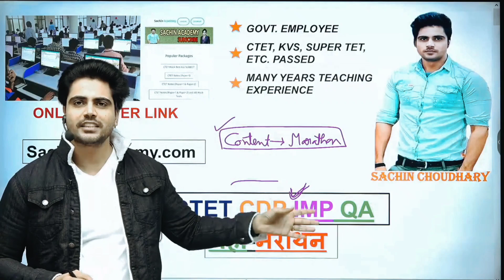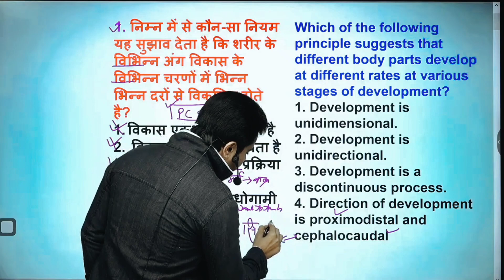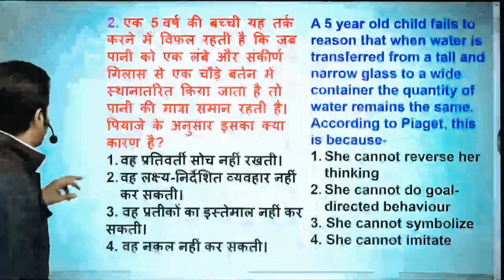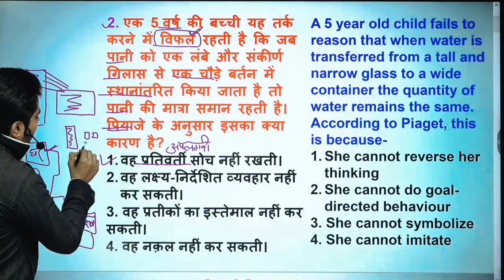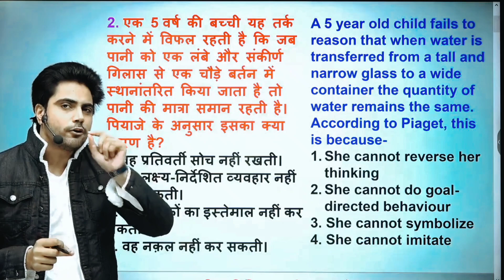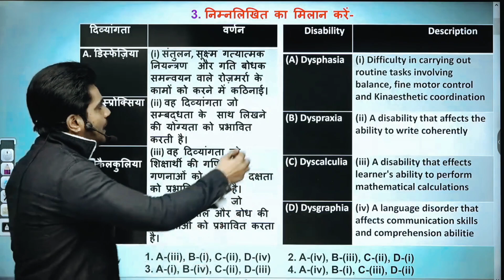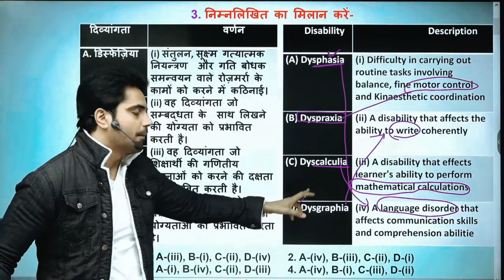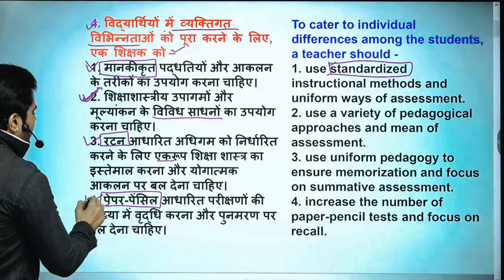CTET 9 JANUARY को जिनका exam hai इन questions को मत छोड़ना || Sachin Academy